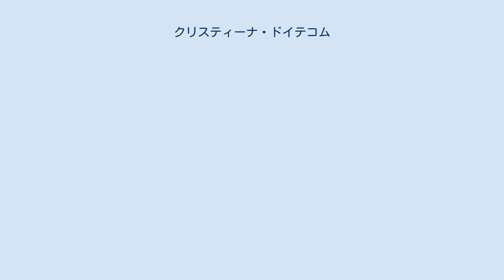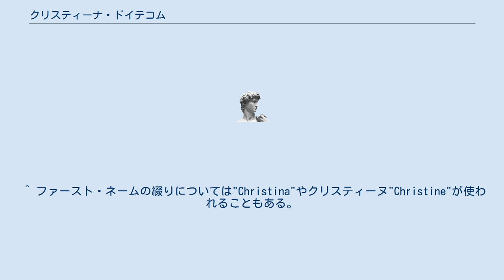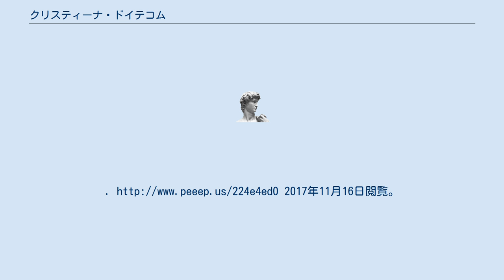クリスティーナ・ドイテコム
クリスティーナ・ドイテコム（Cristina Deutekom, 1931年8月28日 - 2014年8月7日）は、オランダのソプラノ歌手。
 アムステルダムにスティチェ・エンゲル(Stientje Engel)として生まれる。
5歳のころから舞台に出演し、10代のころから地元の指揮者のヤン・スミットの下で音楽を学びながらキャバレー・グループに交じって歌を歌っていた。
1952年にヤープ・ドイテコムと結婚し、アムステルダム音楽院のコビー・リーメルスマとフェリックス・フプカの下で声楽を学んだ。
1963年にアムステルダム市立劇場でヴォルフガング・アマデウス・モーツァルトの「魔笛」で夜の女王役を歌ってデビューし、以後彼女の当たり役となった。
1985年にビルバオでヘスース・グリーディの「アマーヤ」の上演に参加中に心臓発作を起こして歌手活動から引退し、ハーグ王立音楽院で後進の指導に当たった。
2004年に脳卒中で倒れてからは教育活動からも退いた。
 アムステルダムにて没。
 ^ ファースト・ネームの綴りについては"Christina"やクリスティーヌ"Christine"が使われることもある。
 ^ bach-cantatas.com ^ クリスティーナ・ドイテコム - Discogs ^ “Cristina Deutekom - obituary”. The Telegraph. (2014年9月1日). オリジナルの2017年11月16日時点におけるアーカイブ。
2017年11月16日閲覧。
 ^ “Echtgenoot van Cristina Deutekom overleden (88)”. The Telegraph. (2017年7月16日). オリジナルの2017年11月16日時点におけるアーカイブ。
2017年11月16日閲覧。